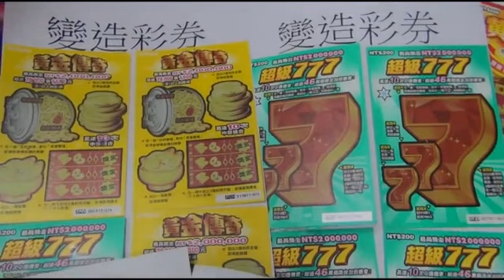二手彩券流竄市面 噴墨印刷機重新封膜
噴墨印刷機重新封膜 二手彩券流竄市面2015年04月17日彩券怎麼刮都刮不中嗎？小心，很可能買到二手變造過的未中獎彩券！台南市刑大偵三隊今天宣布偵破「偽造台灣彩券刮刮樂」詐騙集團案，一名曾做過成衣印刷業的潘姓男子（48歲），熟悉印刷製作，去年5月開始異想天開花200萬元購買一台「平面數位噴墨式印刷機」，並陸續到各台彩投注站或經銷商回收已除去刮膜、未中獎的彩券，把回收彩券利用該台印刷機重新還原刮獎區的刮膜，再由另2嫌王姓、郭姓男子到多處不知情的零售商以原價8折變賣，初估至少賣出上萬張，獲利超過500萬，3嫌全被依詐欺和偽造有價證券等罪嫌羈押。

負責印刷的潘嫌矢口否認犯行，強調「是被人栽贓」；但警方在潘嫌太太開設的印刷廠發現大量回收且已被刮過、未中獎的彩券，並在他處發現該台擁有精密印刷技術的印刷機，讓潘嫌百口莫辯。

警方表示，嫌犯變造過後的未中獎彩券大多銷往路邊彩券零售商，但零售商不疑有他，且每張還能多賺5倍利潤；直到去年底，嫌犯開始大膽向台南市一間台彩店面經銷商兜售，「先寄著賣賣看，賣完我再收錢沒關係」，讓該經銷商起疑，加上彩券都未連號、以及都沒有人刮中獎等狀況，經銷商決定把販售者資料向台彩公司反映，台彩公司把偽造彩券送回加拿大製造商鑑定，才確定刮膜墨水不符，彩券已被變造過，趕緊通報警方。

警方指出，潘嫌原本積欠王嫌和郭嫌百萬元債務，王、郭二人到潘嫌工廠討債時，赫見潘嫌竟在印刷彩券，本想錄影存證，警告對方若未還債就要去報警，沒想到反而被潘嫌說服「這是無本生意啊，一起加入吧！」3人從債權關係變成合夥關係，一起被逮。

偵三隊長陳勇志表示，一般民眾買到刮刮樂都急著想刮開看是否有中獎，卻忽略了可能買到「永遠都刮不中」的彩券，呼籲民眾購買彩券時，可注意刮膜是否光滑平順，若觸感粗糙，極有可能是變造過的彩券，另外，刮完未中獎的彩券，也應該撕毀丟棄，別讓心存不軌者有機可趁。